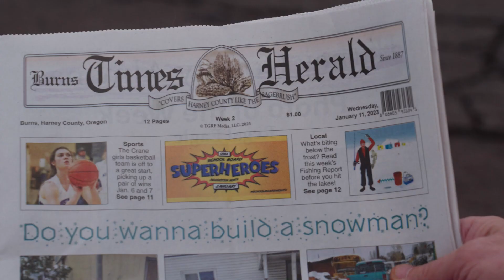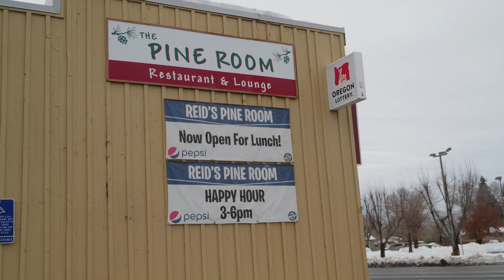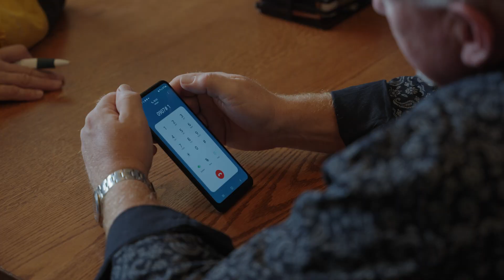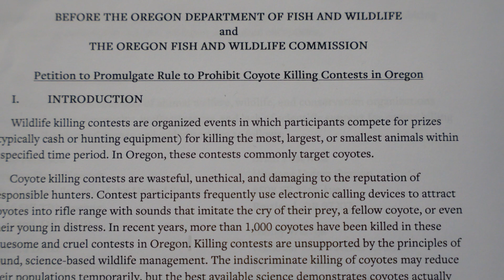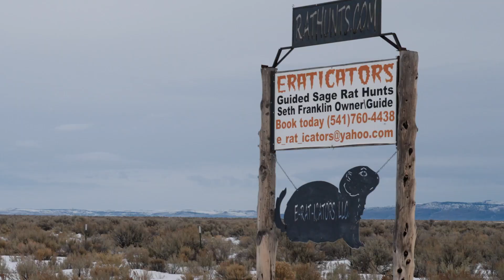Coyote hunt contests under fire. Many in Eastern Oregon say they’re needed.